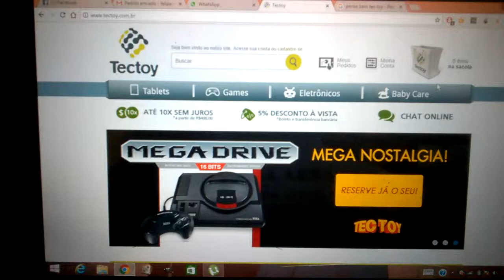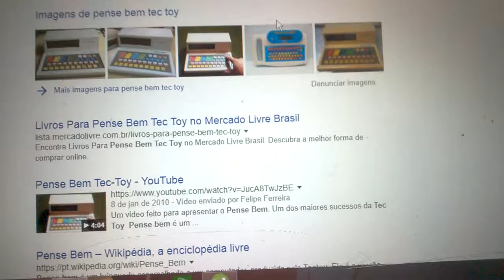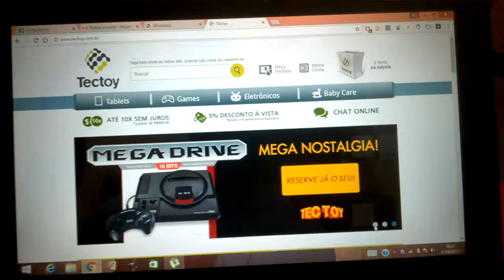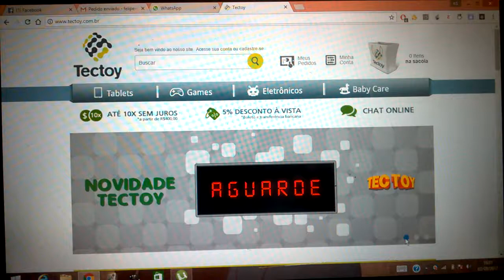Mais novidades da Tectoy? - Vídeo Improvisado.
Fala pessoal. Ontem a tectoy anunciou mais novidades em sua pagina do Facebook e também no seu site. Ainda nao temos certeza, mas muito provável que ela relance o brinquedo Pense Bem.